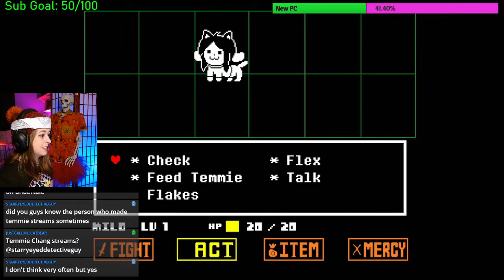Undertale Pacifist Route | Part 2